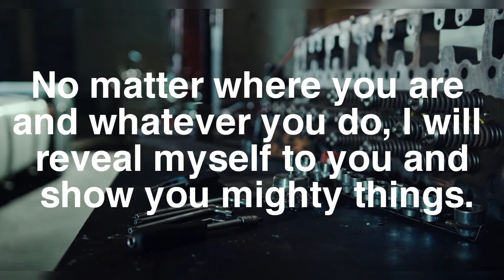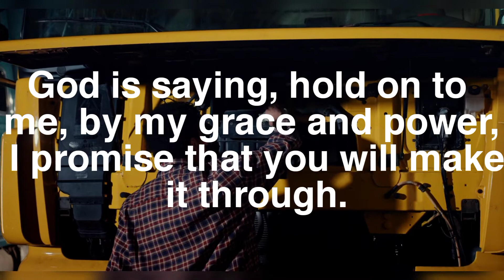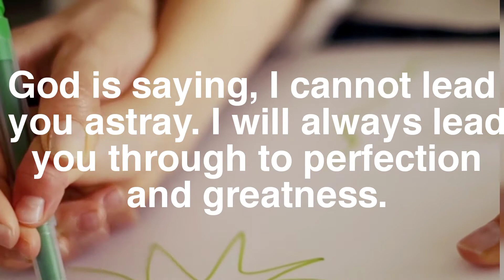LET GOD LEAD YOU.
This video talks about God's Leading and guidance. Let God lead you in a path that will bring you fulfillment.